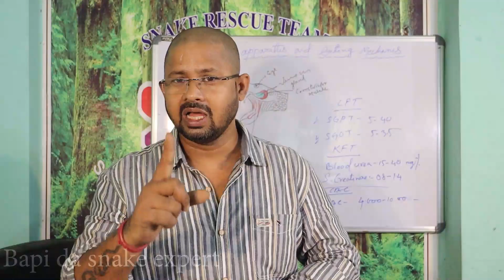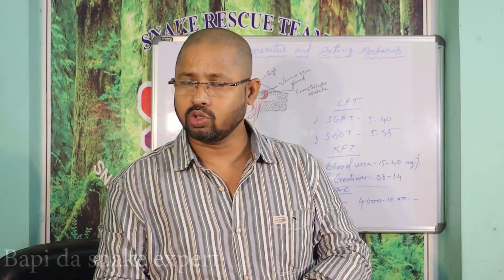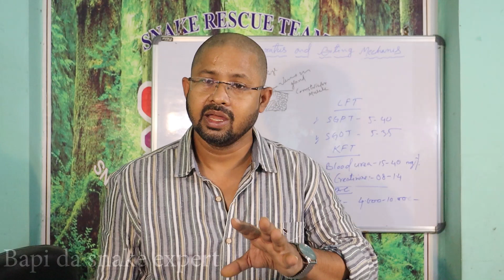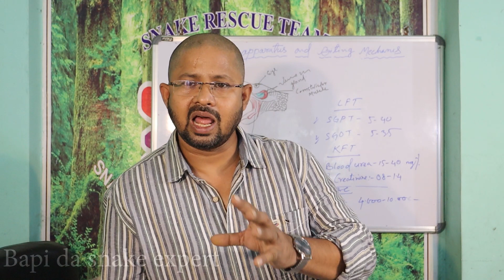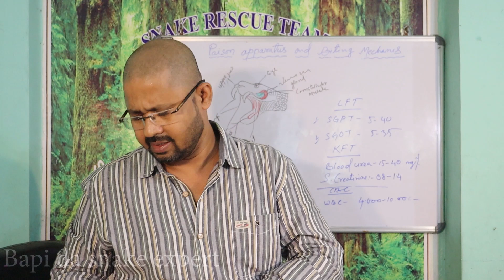सांप को ऊँगली करना पड़ गया महंगा snake_bite